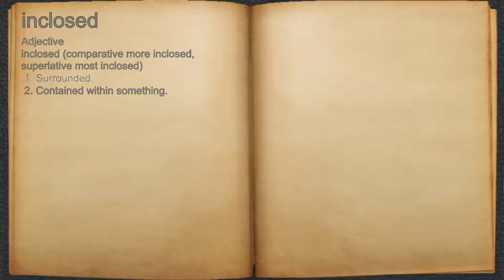What does inclosed mean?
A spoken definition of inclosed.

Intro Sound:
Typewriter - Tamskp